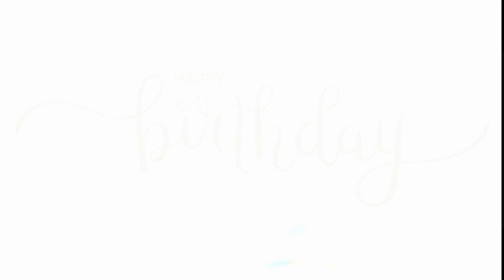💡MANUALIDAD FAROLES Y PORTAVELAS /Diy fácil y elegante/Estilo Nórdico/IDEAS PARA DECORAR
Hoy me acompañaran a realizar  DIYS fáciles y económicos. Espero lo disfruten. 🏘️ 🪴